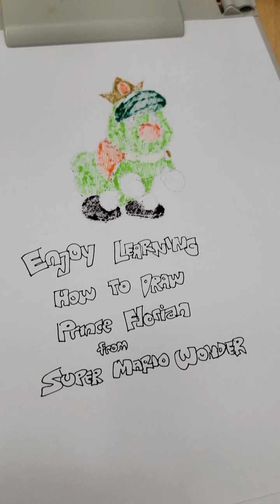How to draw 261: Prince Florian from Super Mario Bros. Wonder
Still with Super Mario Bros. Wonder theme. Here's Prince Florian.